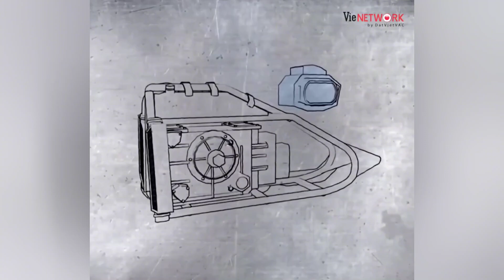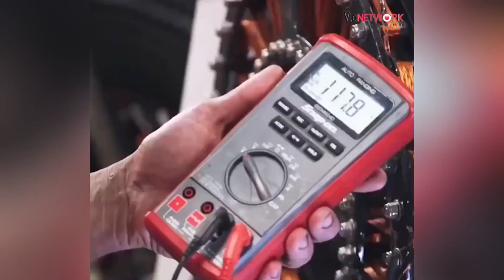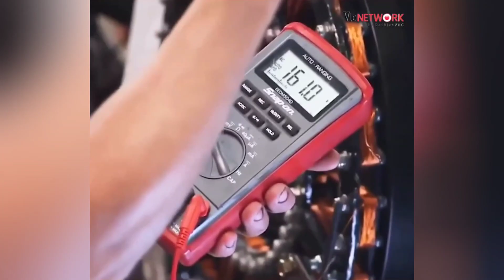Tôi Mua Lại Một Đầu Máy Cũ Bỏ Đi Và Chế Tạo Ra Được Chiếc Mô Tô Có 1 0 2